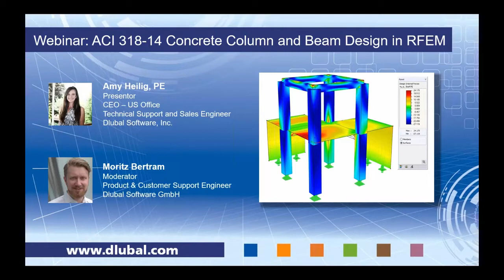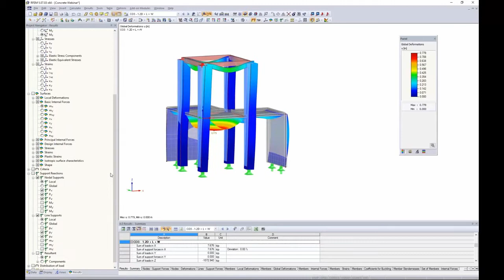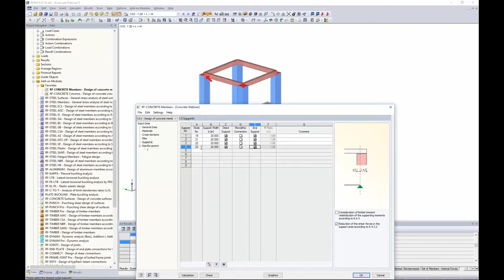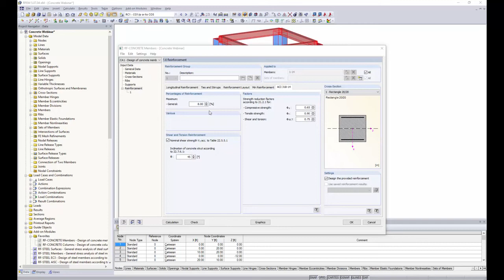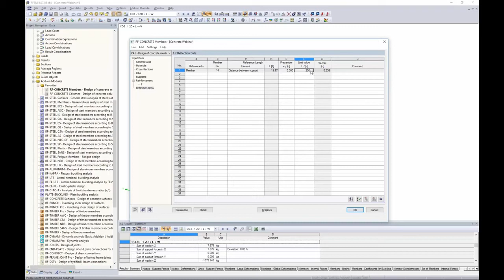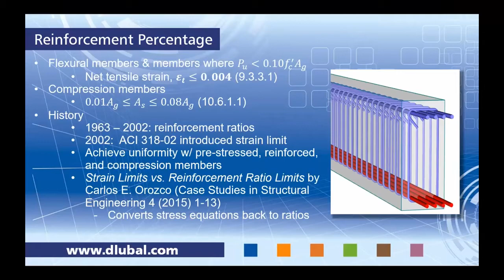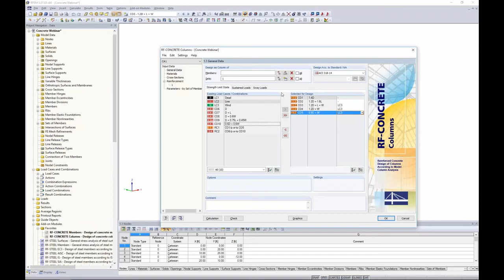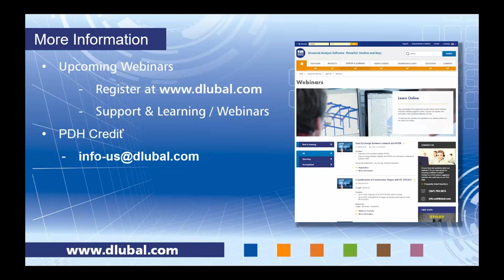[EN] Seminario web: Diseño de pilares y vigas de hormigón según ACI 318-14 en RFEM (EE.UU.)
Contenidos:
- Modelado, carga y cálculo de una estructura de hormigón en RFEM
- Diseño de estado límite último y diseño de estado límite de servicio según ACI 318-14 con los módulos adicionales RF-CONCRETE Members y RF-CONCRETE Columns
- Diseño de armadura longitudinal, cortante y torsional

Mejore su conocimiento del software Dlubal y encuentre nuevas formas de trabajar de manera más eficiente viendo nuestros seminarios web y videos.